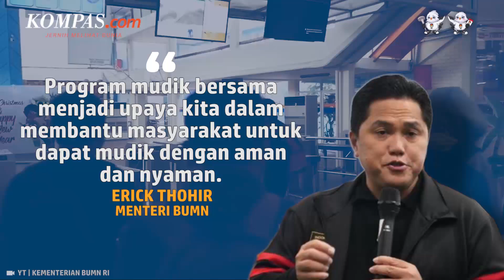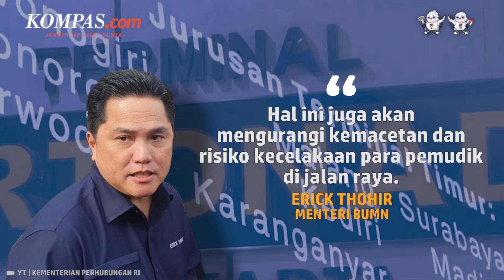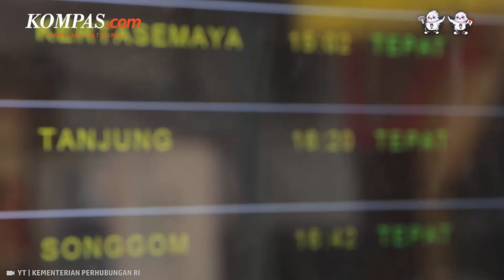BUMN Luncurkan Mudik Gratis untuk 65.603 Orang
KOMPAS.com - Menteri Badan Usaha Milik Negara (BUMN) Erick Thohir bakal meluncurkan program mudik bersama BUMN pada Rabu (15/3/2023) besok. Lewat program ini masyarakat bisa mengakses mudik gratis saat Lebaran nanti. Ia menjelaskan, program mudik bersama BUMN ini bertujuan mengalihkan ribuan pengguna kendaraan, terutama sepeda motor, ke moda transportasi umum seperti bus, kereta api, dan kapal laut yang memenuhi standar keselamatan transportasi. "Program mudik bersama menjadi upaya kita dalam membantu masyarakat untuk dapat mudik dengan aman dan nyaman," ujarnya dalam keterangan tertulis, Selasa (14/3/2023).

Dia mengungkapkan, program mudik gratis yang diikuti 24 BUMN ini, akan diberangkatkan dari berbagai titik, baik di terminal, stasiun, maupun pelabuhan. BUMN pun menyiapkan kuota untuk 65.603 pemudik, baik melalui bus, kereta api, dan kapal laut. "Hal ini juga akan mengurangi kemacetan dan risiko kecelakaan para pemudik di jalan raya," kata Erick.

Penulis Naskah: Musayadah Khusnul Khotimah
Narator: Musayadah Khusnul Khotimah
Video Editor: Menika Ambar Sari
Produser: Oka Ray Pama